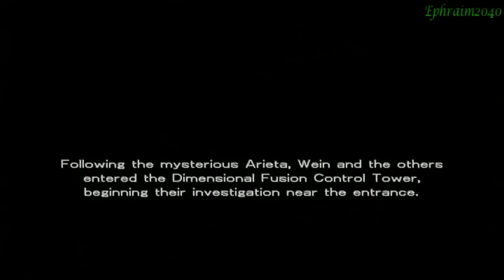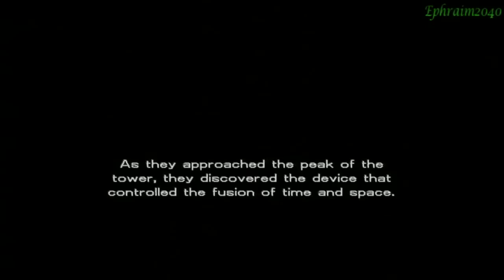Growlanser II Walkthrough-Part 46